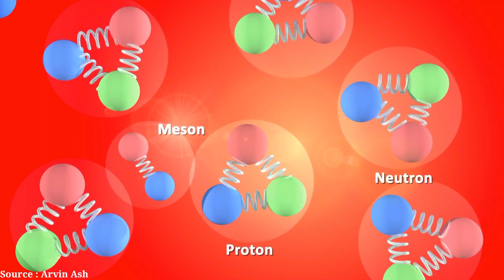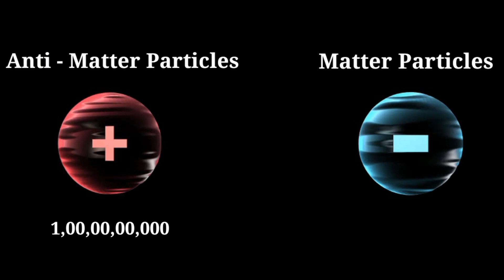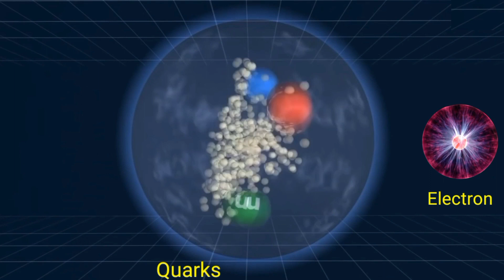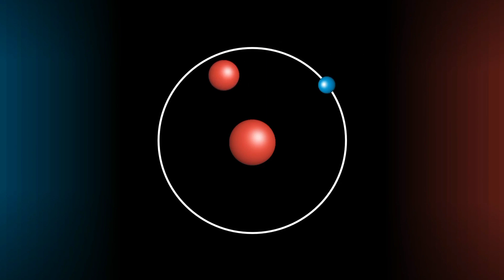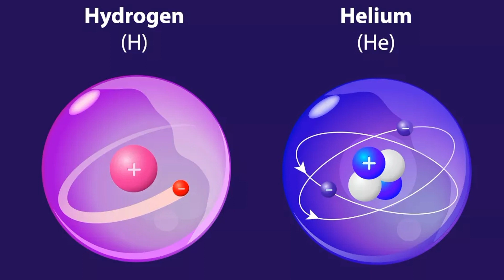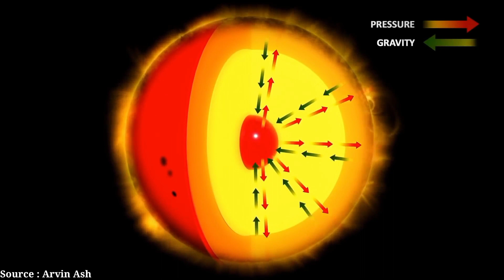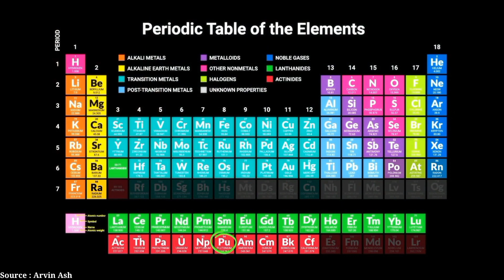How Atoms Are Formed Explained In Telugu By |Knowledge Key